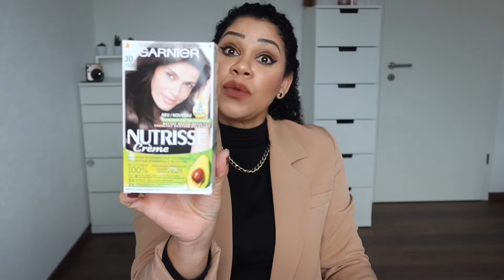COMPRINHAS DE SKINCARE PT2 🛍🛒 - BLOG UNIVERSO FEMININO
No vídeo de hoje trago para vocês mais um video de comprinhas de skincare!
Confesso pqra vocês que eu estou apaixonada em comprar coisas de skincare!!❤️
E vocês hostam de comprar coisas de skincare?🤔
Espero que vocês gostem do vídeo, se vocês gostaram não se esqueçam de compartilhar o vídeo com um amigo (a), deixar aquele like 👍🏻e não se esqueçam de se inscrever aqui no canal!!!
Beijos e até o próximo vídeo, tchau 👋🏻 😽